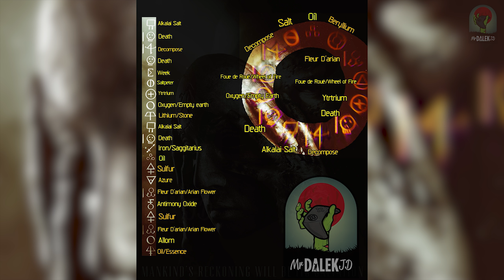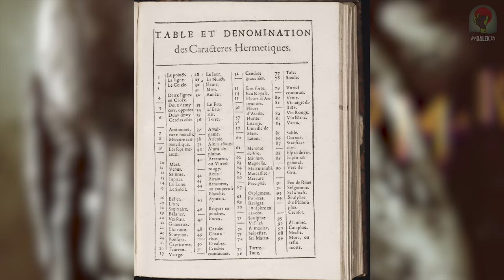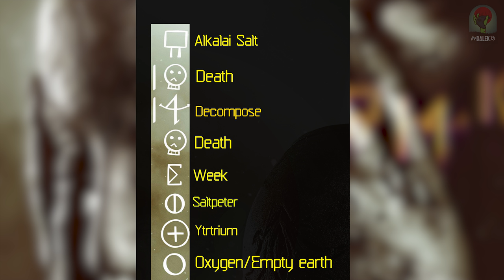NEW BO4 ZOMBIES REVEAL TEASER SOLVED: LANGUAGE & MASK IDEAS EXPLAINED! (Black Ops 4 Zombies)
THE FIRST BLACK OPS 4 ZOMBIES TEASER IS NOW FULLY SOLVED!

The first Black Ops 4 Zombies Teaser Image has now been FULLY solved/deciphered and we can FINALLY understand what this poster is trying to tell us & what sort of magic Treyarch are wiping up for us!

If you enjoyed the video & want to see more Zombies, press that Like button!